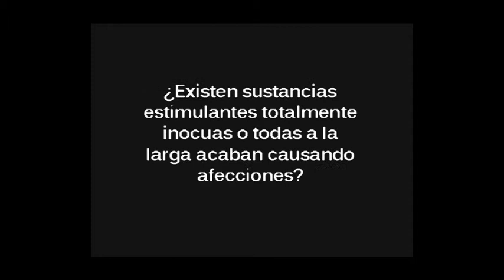Entrevista a la naturópata África Sánchez - Grupo F6